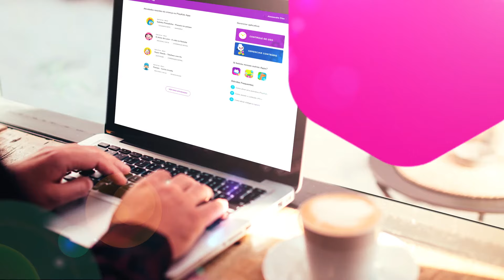Dia das Mães | Mãe sabe tudo | Novidades | PlayKids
A gente sabe que mãe não sabe tudo, mas sempre que as crianças perguntam algo novo lá vão elas pesquisar e aprender. No Dia das Mães nosso presente é uma área especial de PlayKids para mães e pais acompanharem o que os filhos estão aprendendo e ajudá-los a se desenvolverem ainda mais. Vem ver!

Para ter acesso a mais conteúdos divertidos e educativos pra as crianças? Acesse